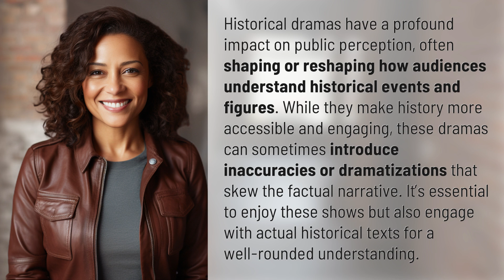How did historical dramas influence public perception of history?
Rewriting History: The Influence of Historical Dramas 👉 Rewriting History 👉 Discover how historical dramas shape public perception of history, presenting a blend of fact and fiction that both educates and entertains. Learn why it's important to balance these dramatized narratives with actual historical sources for a comprehensive understanding of the past.

Laura S. Harris (2024, July 8.) How did historical dramas influence public perception of history?
    🌐 AskAbout.video